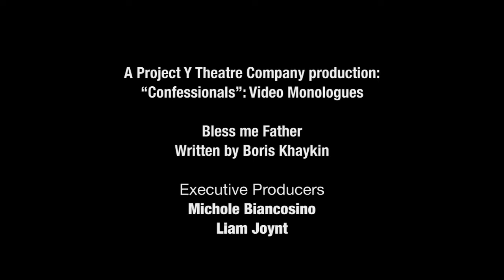"Bless Me Father" by Boris Khaykin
"Bless Me Father" was one of five winners of Project Y Theatre Company's Monologue Contest in May 2010. The Top 5 videos were shown at Project Y's 2nd Annual Fundraiser Party in New York City. For more information about Project Y, please